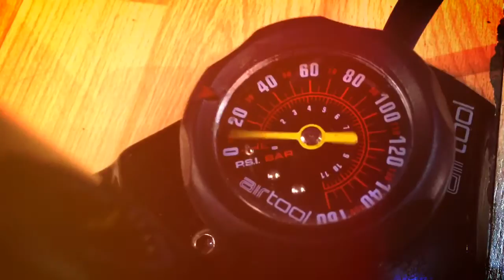Specialized Fuse comp 6fattie